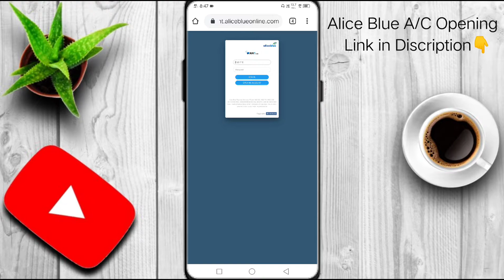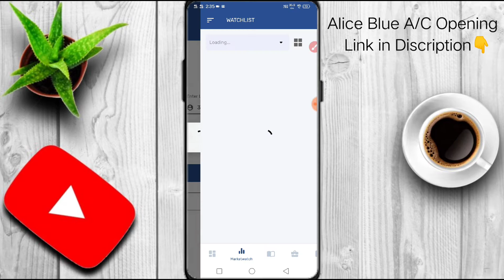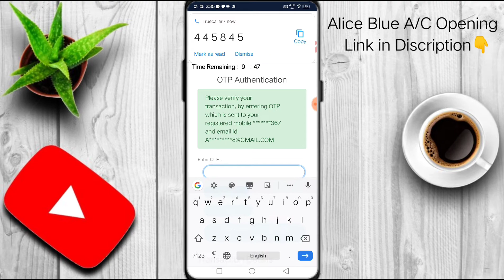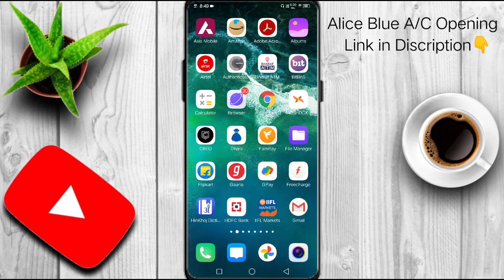Alice Blue TPIN Genrate👍ऐसे Sell करे Stock|How to Sell Stock In Alice Blue|Alice Blue Refer and Earn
1.Mic Use